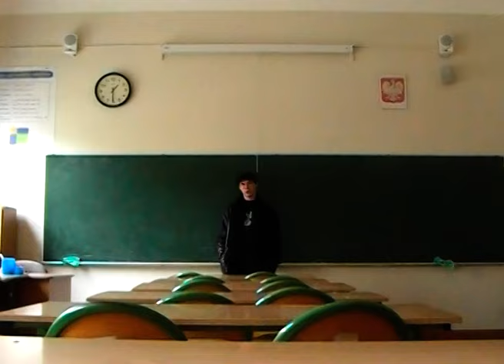AGNT - SGH WEŹ MNIE (OFFICIAL MUSIC VIDEO)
Rok 2020. Młody Agent szuka dalszej ścieżki edukacji. Pobyt na wydarzeniu na PGE Narodowym, na które zabrał go jego tata, sprawił, że decyzja zapadła. Studia na SGH. Jednak trzeba się tam jeszcze dostać. Ta piosenka jest afirmacją dostania się na SGH. Samo "poproszę" nie wystarczy, nawet błagania to może być za mało, ale AGNT zrobi wiele by w końcu móc w spokoju sobie zjeść ser...

Słowa: AGNT
Produkcja: Palar
Teledysk: Nico Denysiuk